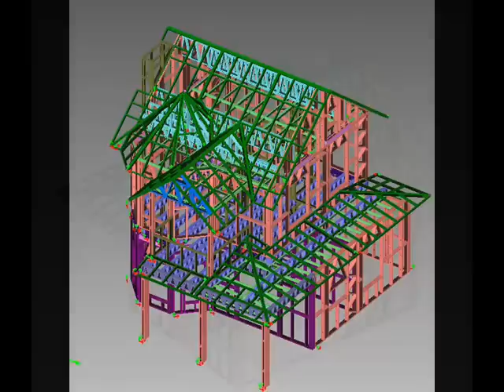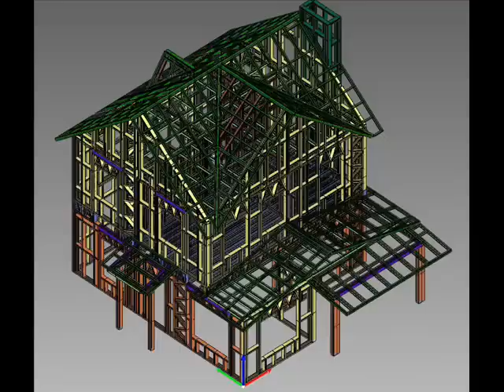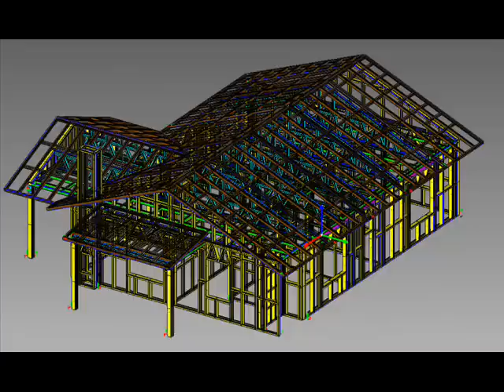ege umut prefabrik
Çelik Yapı sistemi Galvanizli bükme çelik dış duvar karkası 140mm ve iç duvar karkası 90mm C-kesitli çelik profillerin kullanımı ile en fazla 61cm arayla oluşturan dikmeler ve yatay kuşaklarla paneller oluşturulur. Benzer şekilde döşemeler de  hesap sonuçlarına göre 30cm yüksekliğinde, en fazla 61cm arayla yerleştirilen döşeme kirişlerinden oluşmaktadır. Kar ve ölü yükler baz alınarak hesaplanan makaslar en fazla 2m arayla yerleştirilerek döşemenin ikinci yönde de yük aktarması sağlanmaktadır.
Kullanılan çelik malzemenin galvanizli olması korozyona karşı mukavemetini sağlamaktadır. Sistemin en önemli avantajı depreme karşı mukavemetin maksimum düzeyde sağlanmasıdır (Depreme karşı mukavemeti, panellerde kullanılan deprem çaprazları ile desteklenmektedir) Statik hesaplar zemin etüt sonuçları değerlendirilerek 1. derece deprem bölgesi baz alınarak yapılmaktadır. Yapıların depreme karşı davranışı spektral analiz yöntemi kullanılarak incelenmiştir